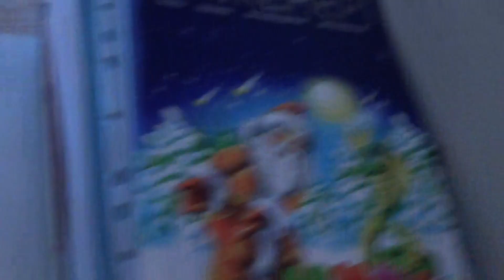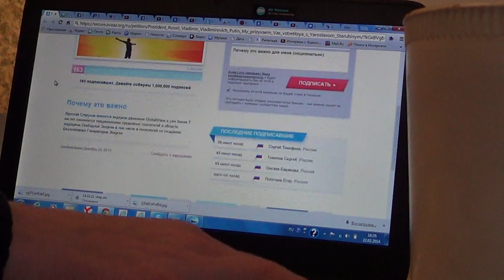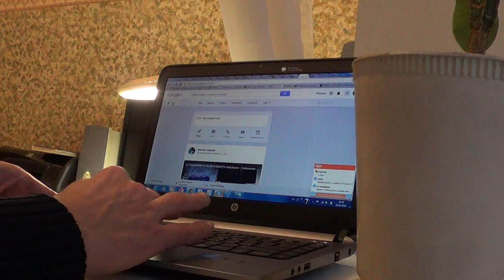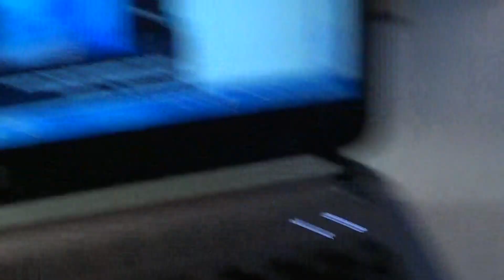1-4 БТГ из трех деталей. Катаргин Рудольф Клавдиевич Globalwave - Глобальная Волна 22.02.2013